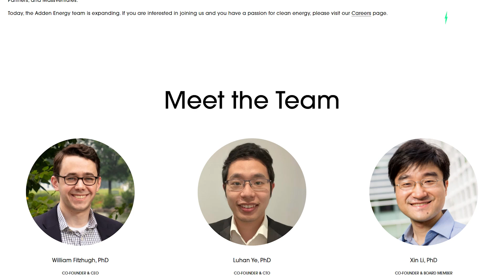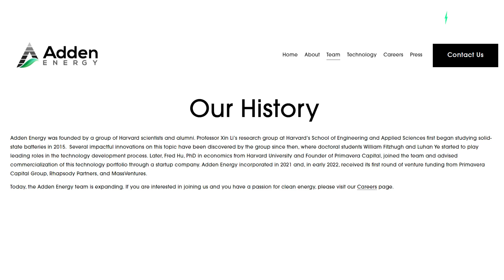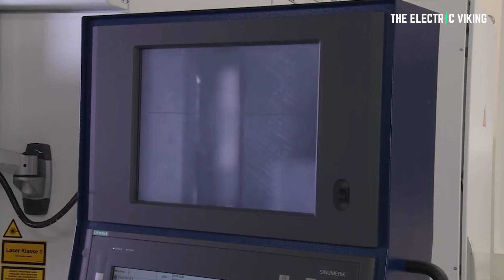Harvard engineers develop solid-state battery that works for 100 yrs